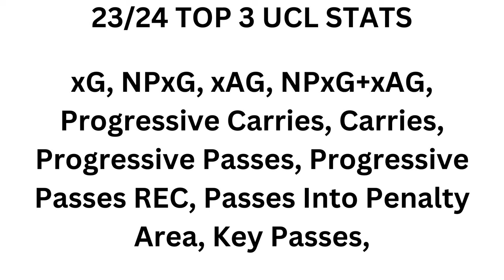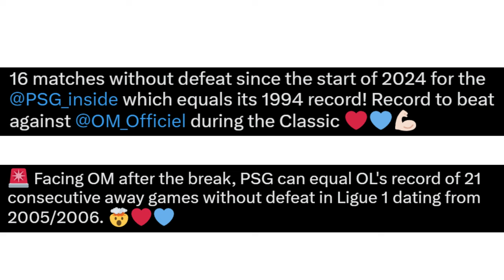How Luis Enrique SAVED Paris Saint-Germain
In this video, I discussed and showed how Luis Enrique turned Paris Saint-Germain from a sinking ship into the best team in the world, despite losing the likes of Neymar Jr., Lionel Messi, and Marco Verratti.